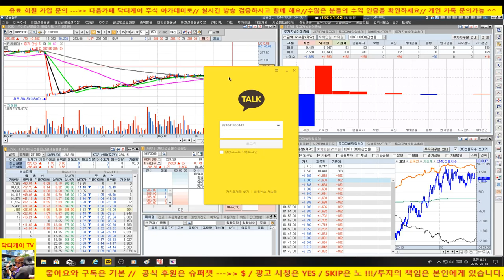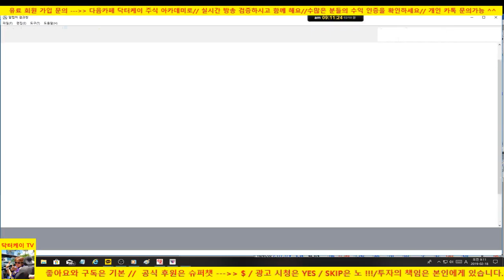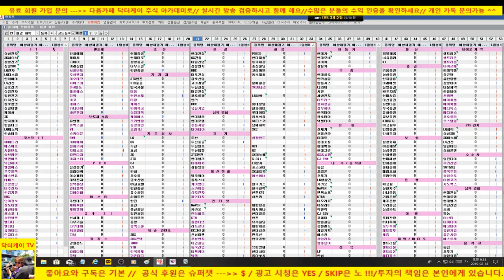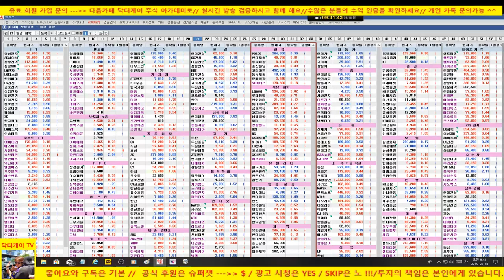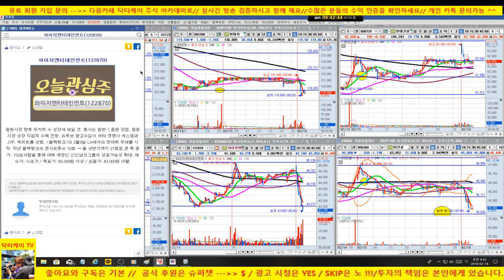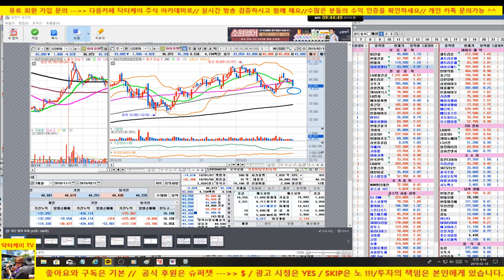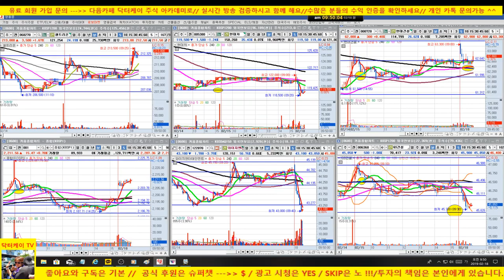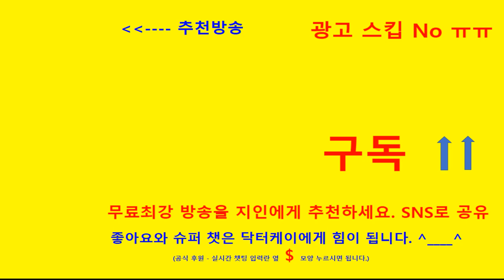= 닥터케이 주식아카데미 =아침무료시황방송/190218/기관 외국인 쌍끌이 매수세 유입 양호/조금 긴 흐름으로 보유 가능한 시장 상황